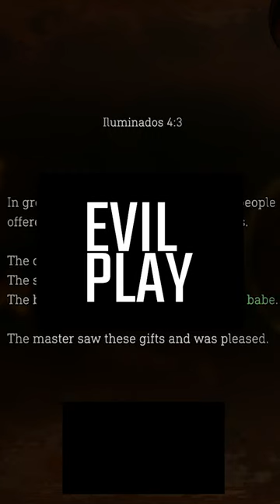Resident Evil 4 Cupboard lock Hardcore | Resident Evil 4 Remake Key of Path to Church!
Hint: Grain, Pig, and Baby. Insignia Key. Cupboard Code is available in the book kept just at the locked door's path.